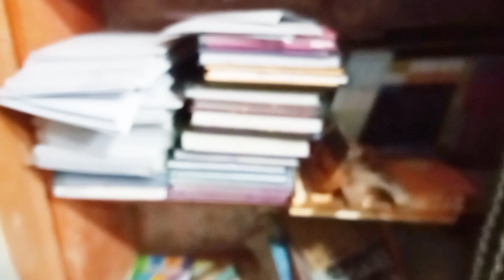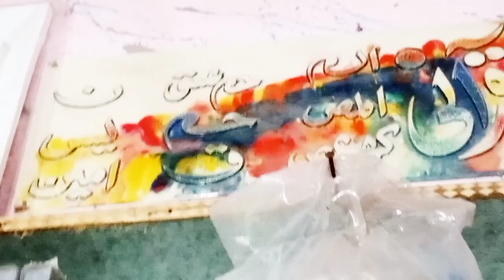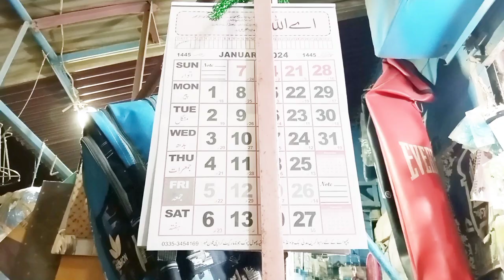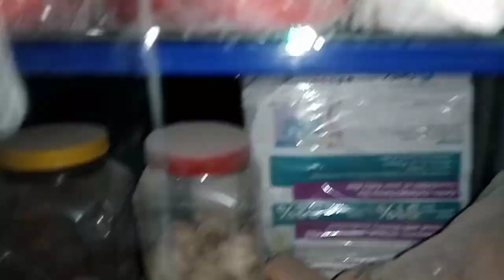Dost Ki Shop Par Visit Kia Aj|Al-Mujtaba Stationary&Quran Pak|With Multiple Shop syedasadvlog #2023